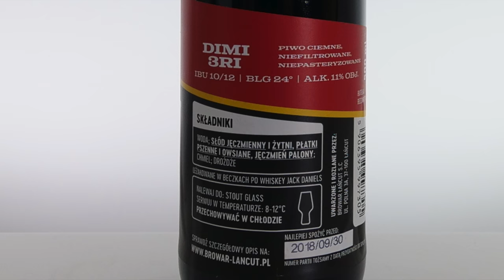Dimi3ri i Zawisza Czarny z Browaru Łańcut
Tomasz Kopyra degustuje dwa imperialne stouty leżakowane w beczce po bourbonie, czyli Dimi3ri i Zawisza Czarny z Browaru Łańcut.
Soundtrack: Norma Rockwell - Three Kinds of Suns